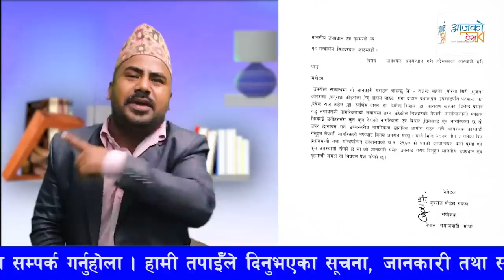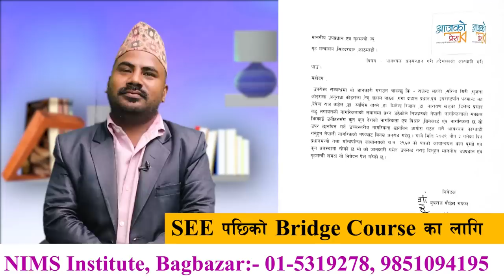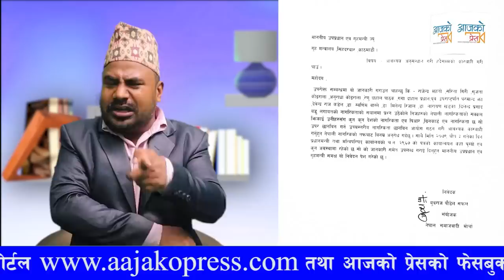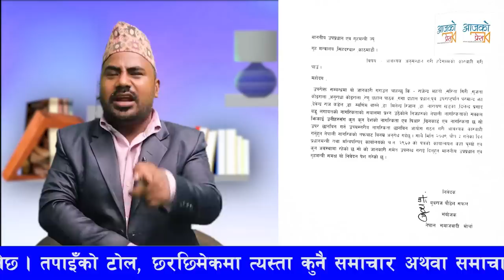युवराज सफललाई कारबाही गर्न संसदमा माग । कांग्रेस सांसदले के भने ?Yubaraj Safal | DilendraPrasad Badu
Host : Rohit Bhandari
Guest : Yubaraj Safal
Camera/ Editing :  Nabin Ghimire